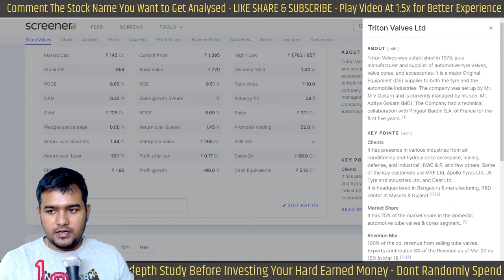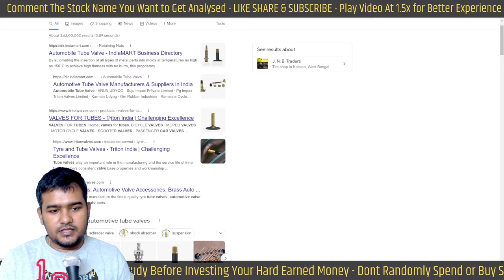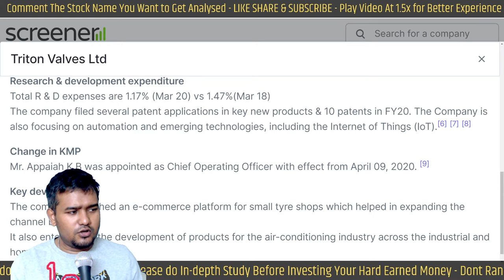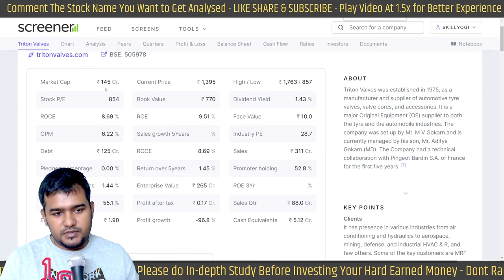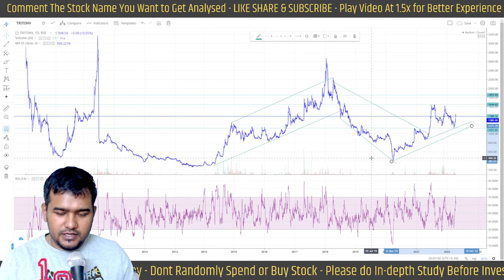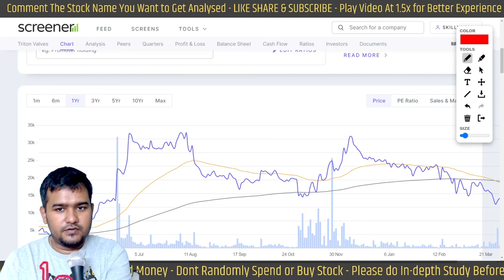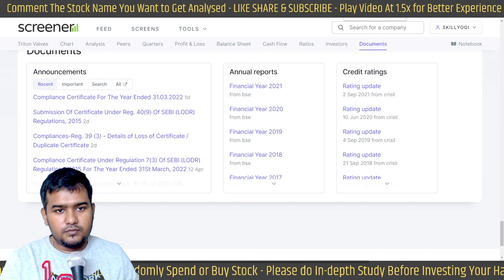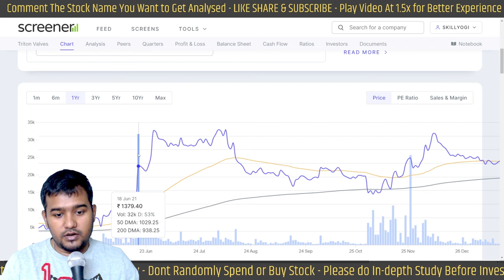Fundamental Analysis of Triton Valves Limited - Share Market India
Triton Share Analysis
Triton Valves Limited Fundamental Stock Analysis

Intro: 00:00
About Triton Valves Limited: 01:20
Fundamental Analysis of Triton Valves Limited: 07:40
Should You Buy/Sell/Hold Triton Valves Limited Shares: 13:44